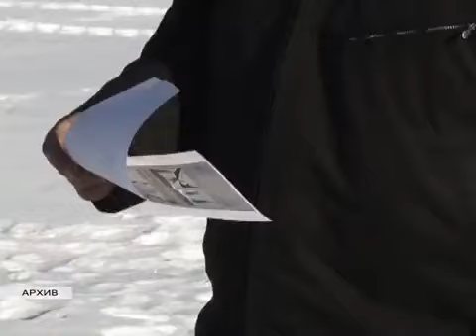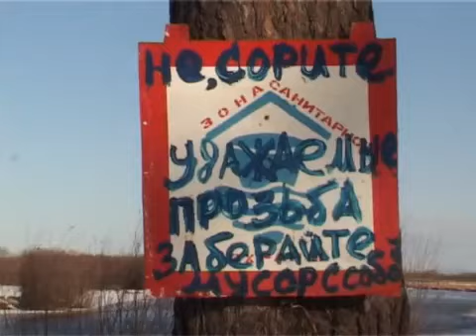ОСТОРОЖНО! ТОНКИЙ ЛЁД